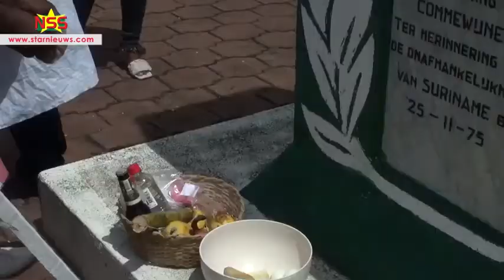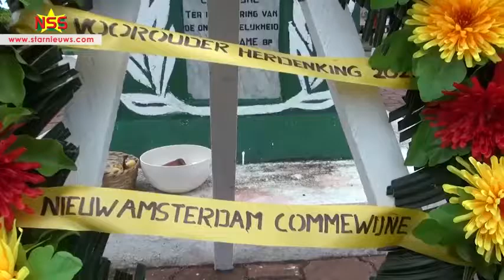🇸🇷 | Suriname Live Tv in Nederland te Ontvangen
Keti Koti Mun ingeluid .
Een maand lang gaat Afri Diaspora Suriname Nederland, met onder andere Historie en Identiteitscrisismanagement voor muloscholen, de samenleving bewuster maken over het slavernijverleden. Het startsein voor de Keti-Koti Mun is op Commewijne gegeven.